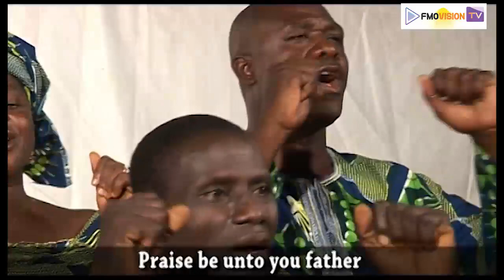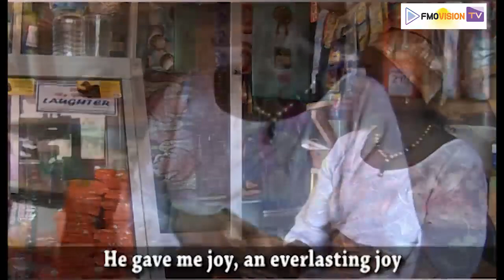ECWA KADUNA YORUBA GOSPEL SONGS PLAYLIST 4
ECWA - Evangelical Church Winning All is known for her powerful and inspiring praise and worship songs.
This Nigerian Yoruba Music Playlist produced by ECWA Taiwo Road, Kaduna in 2008 is a special music compilation to edify and bless you mightily.
Listen to these Yoruba gospel songs and check our playlist for more Nigerian gospel praise and worship songs.